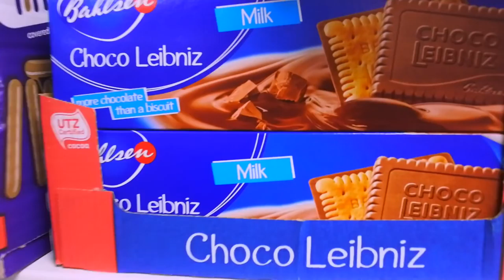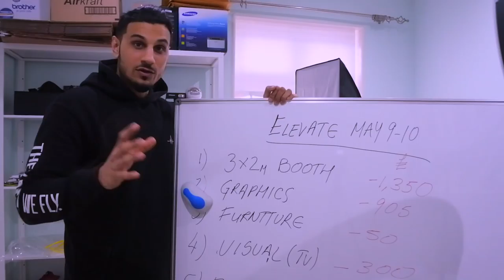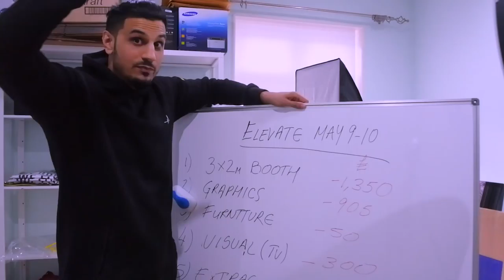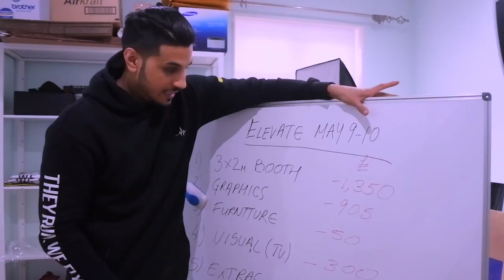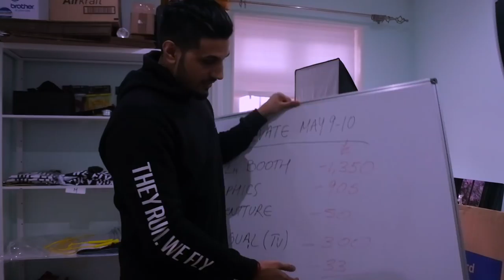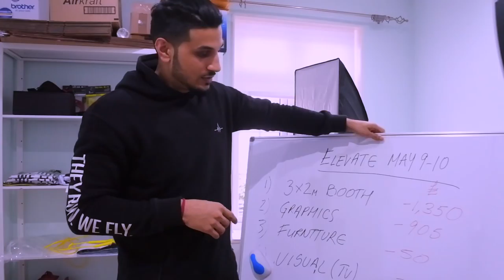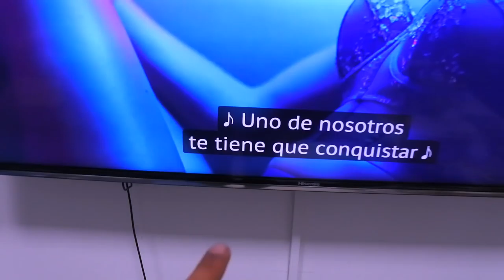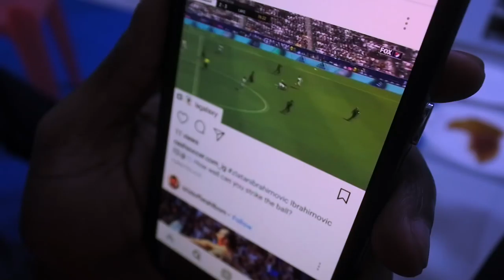LET'S TALK NUMBERS: IS THIS BAD BUSINESS?! | JOIN OUR TEAM! | VLOG 016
Subject title: "VIDEOGRAPHER".

Get free tickets for the event! come and meet us on May 9th-10th LONDON EXCEL! Hope to see you there!

We remain dedicated to get you skipping the right way! Slick and sharp! Our epic speed rope has become the most in-demand jump rope on Youtube! Whether you’re into boxing or crossfit, this rope is perfect for all sports and athletes.

We've also got some epic tutorials on Jump Rope Tricks that will get heads turning at the gym!

SkipFIT Online Jump Rope Training & Coaching Plans Available on the website!